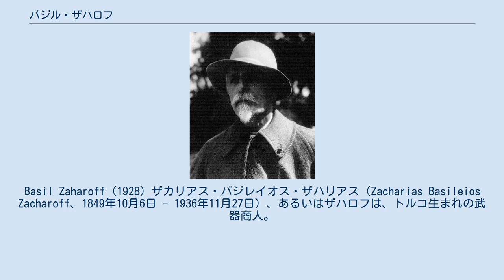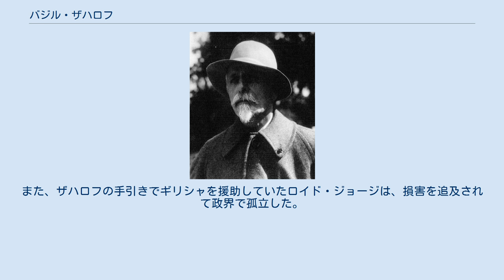バジル・ザハロフ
Basil Zaharoff (1928) ザカリアス・バジレイオス・ザハリアス（Zacharias Basileios Zacharoff、1849年10月6日 - 1936年11月27日）、あるいはザハロフは、トルコ生まれの武器商人。
ヴィッカース社など数々の武器製造業者の代理人として武器取引に関わり、死の商人の代表格と看做されると共に神秘の男と渾名された。
 オスマン帝国治下のムーラで、ギリシャ商人の家に生を享ける。
少年時代にコンスタンティノープルへと出て貿易商の伯父の許で働くも、店の資金を横領してロンドンに逃亡。
ザハロフは逮捕されて法廷に引き出されるも、横領した金は自分が正当に受け取る利益金の一部だと主張した。
 事態にけりをつけると彼はアテネに行き、現地の政界の有力者エチエン・スクルヂスに天賦の外交的才能を見込まれてスウェーデンの武器製造業者・ソーステン＝ノルデンフェルト社の代理店の主任に据えられた。
 露土戦争終局後の当時のギリシアでは軍備拡張の機運が嵩じていた。
しかしノルデンフェルト社は同業他社のクルップ、シュナイダー、ヴィッカースと比較すると分が悪く、そこでザハロフは視点を変えて当時では珍しかった潜水艇をギリシャ政府に売り込むことに成功した。
さらに彼はそのギリシャと軍事的に対立していたオスマン帝国にも武器を売り込むなど同社の売り上げに貢献した。
 その後、マキシム機関銃を発明したハイラム・マキシムと邂逅し、やがてマキシム社をノルデンフェルト社と合同させると共に機関銃の売り込みで力を振るった。
そのマキシム＝ノルデンフェルト社も1897年にヴィッカース社に買収され、その代理人としてまた大株主としてザハロフは武器取引で重きを成した。
こと第一次世界大戦ではイギリス・フランスなど連合国の武器調達に深く関わると共に、ギリシャの支援にも力を尽くした。
だが希土戦争をめぐるザハロフの工作が議会で追及されるに至り引退を決意、モナコに隠棲しモンテカルロで没した。
また、ザハロフの手引きでギリシャを援助していたロイド・ジョージは、損害を追及されて政界で孤立した。